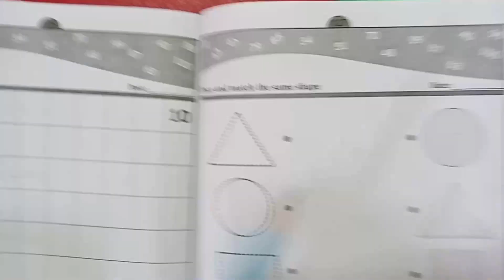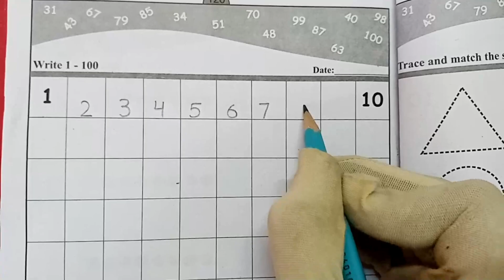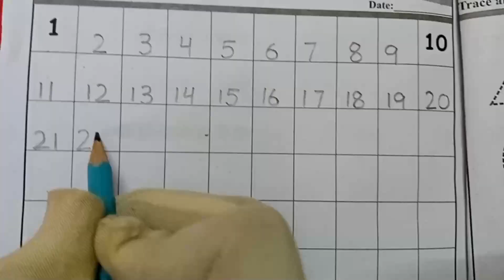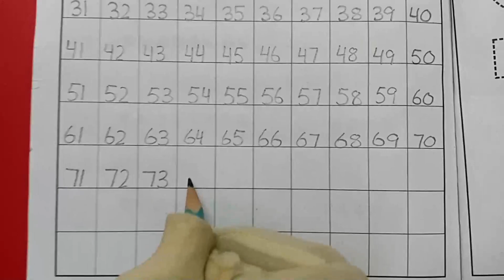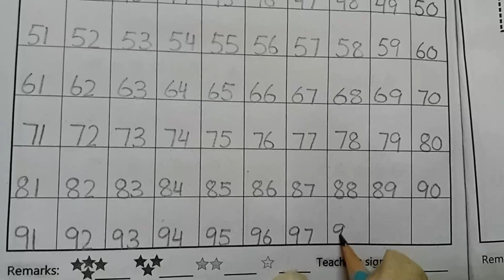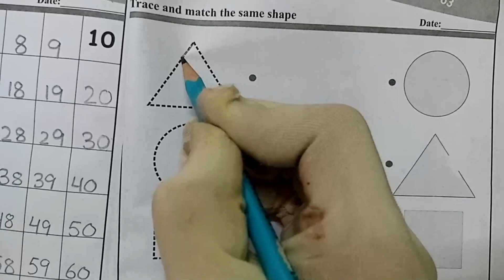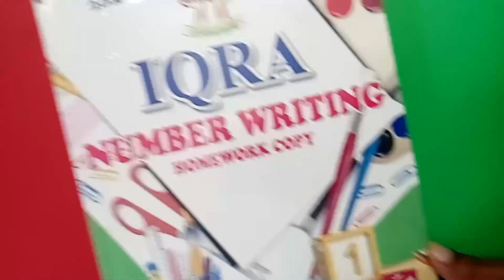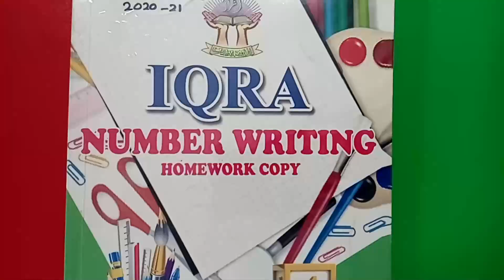NUMBER WRITING WRITTEN 36WEDNESDAY 3 03-03-2021